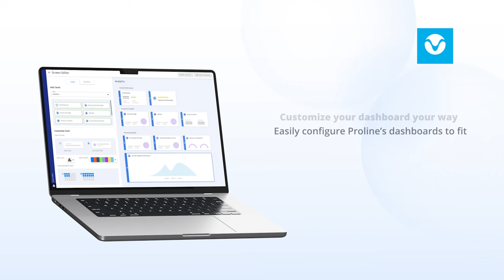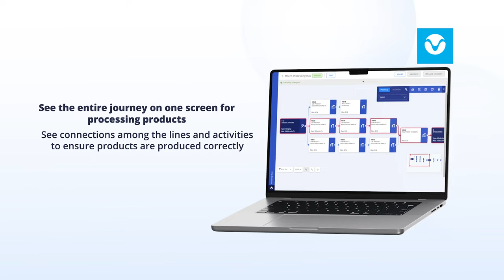What's new in Proline: Meat management software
Proline is a meat management software by MTech Systems. Take a look inside the new features.
For 30 plus years, MTech has been helping poultry producers to sustainably increase profit across the supply chain.